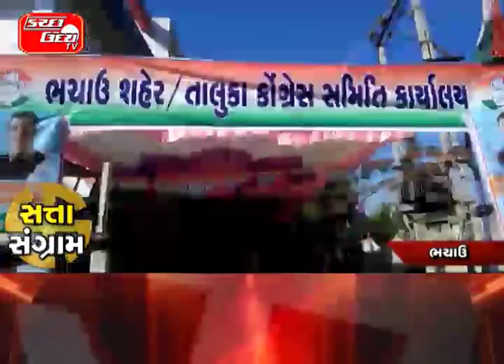વિધાનસભાની છઠા નંબરની અને કચ્છના પ્રવેશ દ્વાર સમી રાપરની બેઠક પર કોંગ્રેસના સંતોકબેન આરેઠીયા ચુંટણી